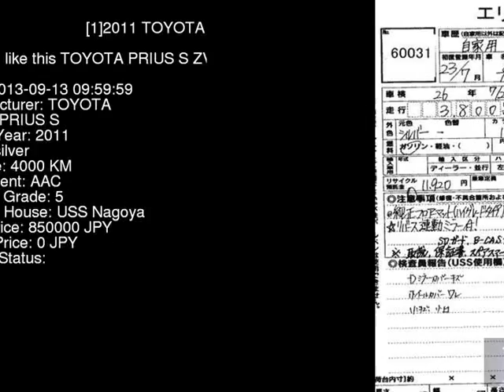2011 TOYOTA PRIUS S ZVW30 - Japanese Used Car For Sale Japan Auction Import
2011 TOYOTA PRIUS S ZVW30 - Japanese Used Car For Sale Japan Auction Import ZVW30,TOYOTA,PRIUS,S,USS Nagoya,jdmvip,vip,jdm,cars,japan,jdmvip.com,japanesecars,usedcars Japanese Used JDM Car For Sale At Auction in Japan for Import